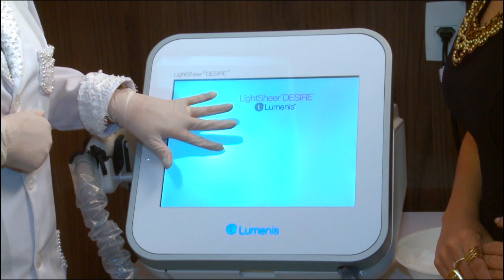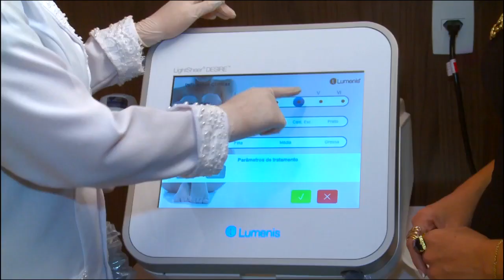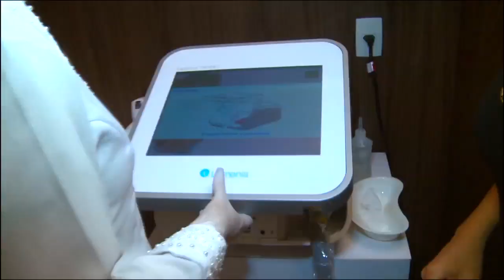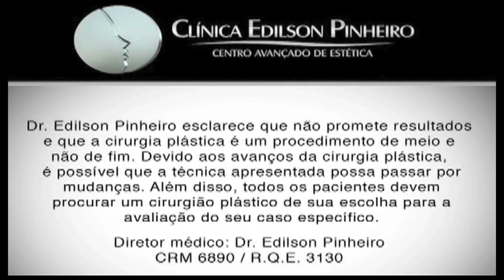A aplicação do LightSheer Desire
Conheça algumas informações técnicas do equipamento e veja o momento em que ele é utilizado em uma paciente.

Dr. Edilson Pinheiro é pós-graduado em cirurgia plástica pela Clínica Dr. Ivo Pitanguy e membro especialista da Sociedade Brasileira de Cirurgia Plástica.

Clínica Edilson Pinheiro - Cirurgia Plástica e Estética em Fortaleza, Ceará.
Uma moderna estrutura de padrão internacional, atendimento personalizado e com equipamentos de última geração.
Diretor técnico: Dr. Edilson Pinheiro - Médico
CRM - 6890
R.Q.E. 3130